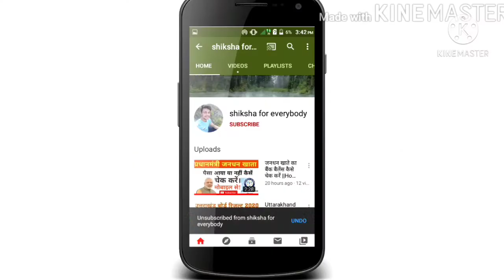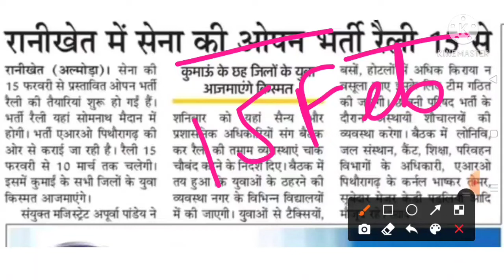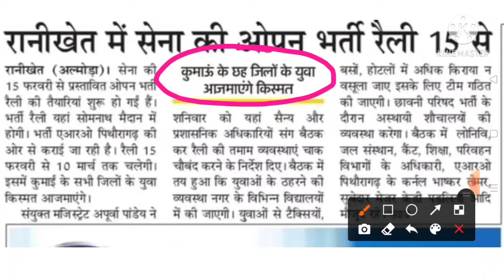Indian Army Bharti New Update 2021|Ranikhet Army Bharti 2021